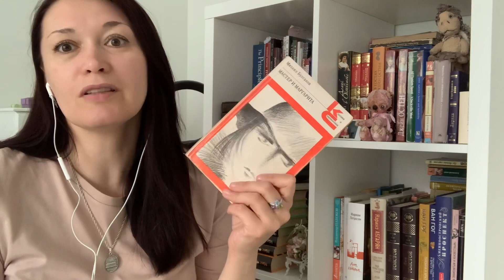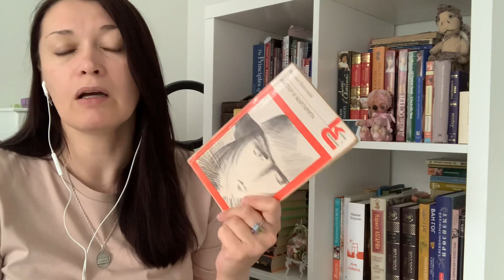Вязать-читать-гулять. Неделя с 10.05 по 16.05.2021 г.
Друзья, предлагаю к просмотру новый ролик: прогулки, текущий вязальный процесс, книги.